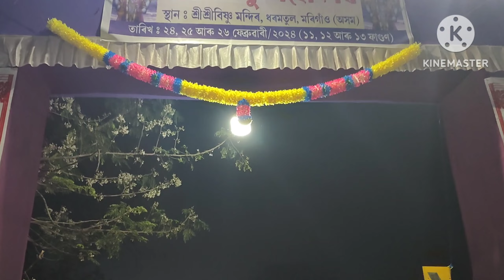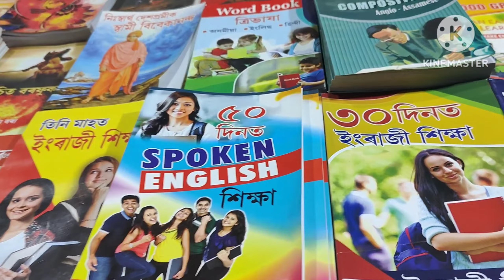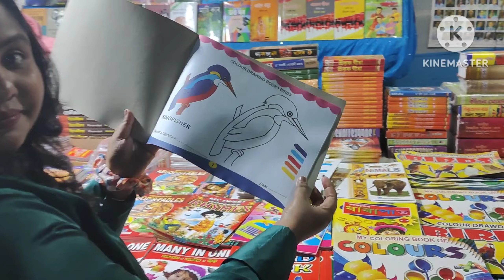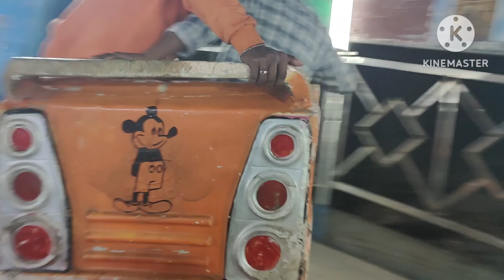ইয়াত মনৰ আশা সিদ্ধি হয়//Vishnu mandir, Dharamtul, Morigaon//বিষ্ণু মহোৎসৱ//Purabi kashyap//Vlog..